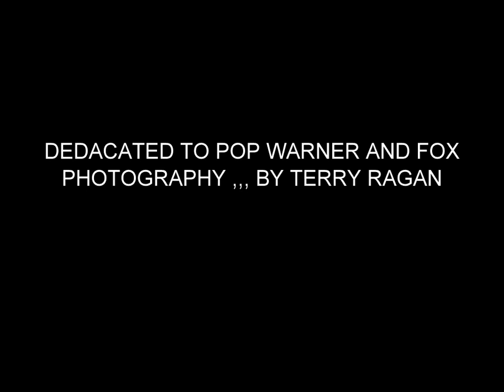POP WARNER AND FOX PHOTOGRAPHY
POP WARNER FOOTBALL  ,PHOTOGRAPHED BY FOX PHOTOGRAPHER TERRY RAGAN